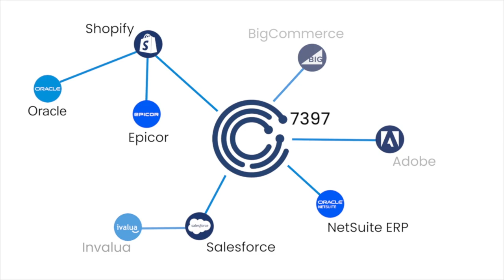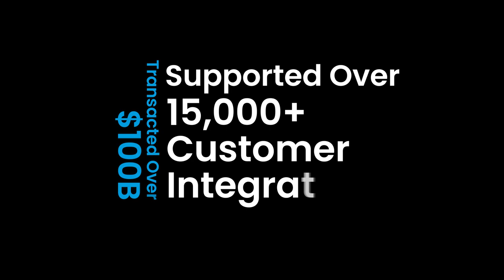Get to Know Us: TradeCentric, Formerly PunchOut2Go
PunchOut2Go is officially renamed TradeCentric. Learn more about how TradeCentric automates B2B transactions for thousands of companies.